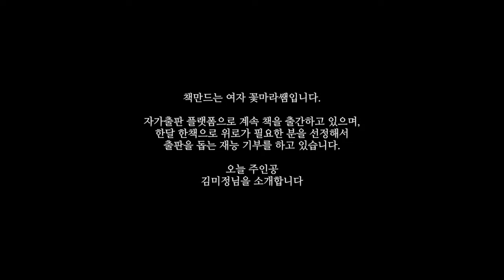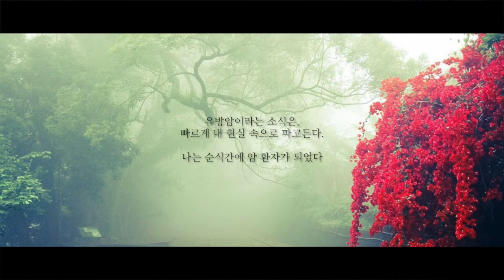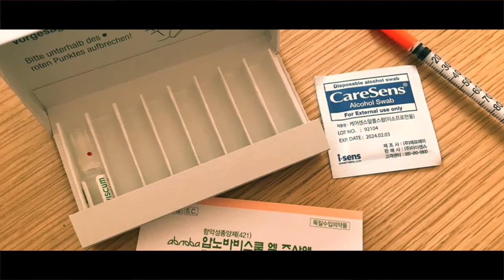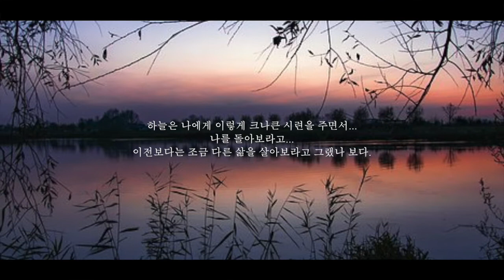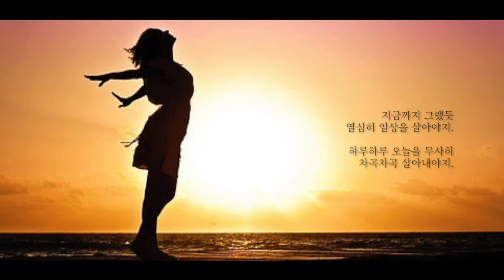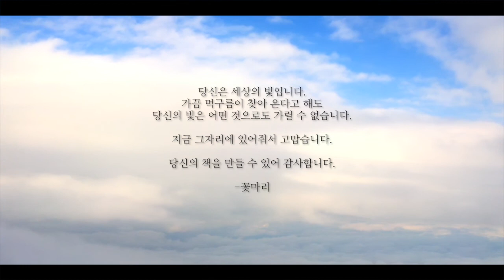당신의 이야기가 책이 되었다_두아이 엄마의 쓴 유방암 일기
책소개
유방암이 흔하다고들 하기도 하지만, 저에게 올 줄은 몰랐습니다.
저와 비슷한 일을 겪으며 아파하고 있는 누군가가 있다면,
그 아픔을 조금이라도 보듬어 줄 수 있는 이야기가 되었으면 좋겠습니다.

유명하지 않아도 책을 출판할 수 있습니다.
책을 내고 싶은 사람들에게 추천합니다!
디자인의뢰 환영합니다!

북디자인 의뢰 메일주세요

🌿 전자책 출판🤩굿즈샵🤩강연👇👇
 link.inpock.co.kr/dalkishabet